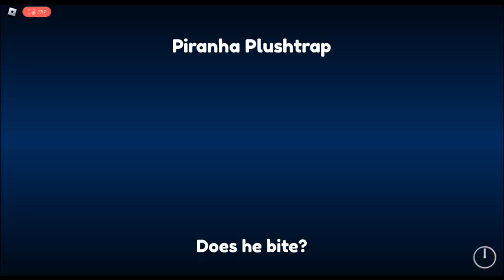FNaF World RPG - part 1